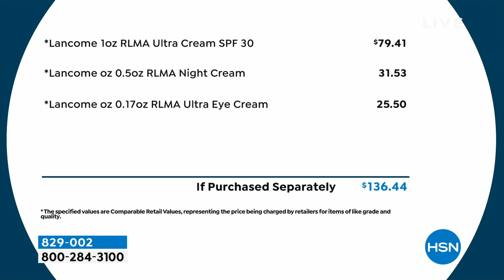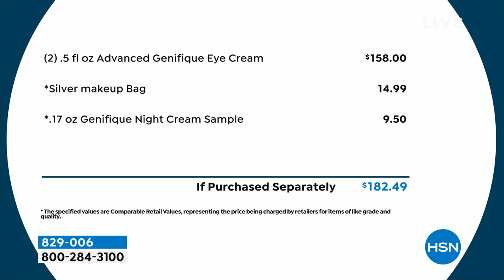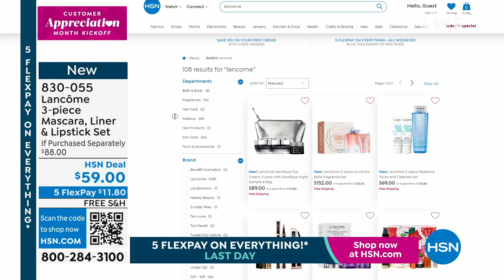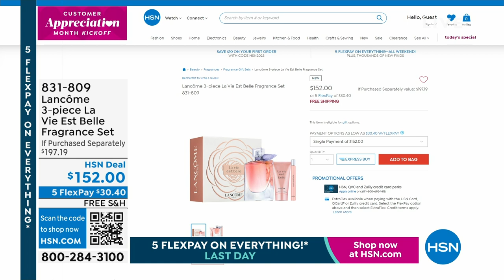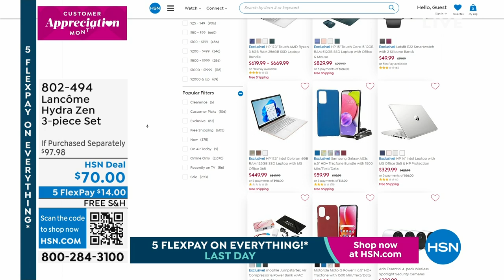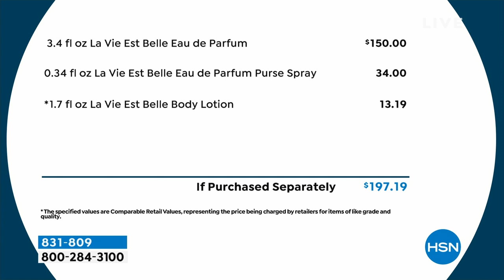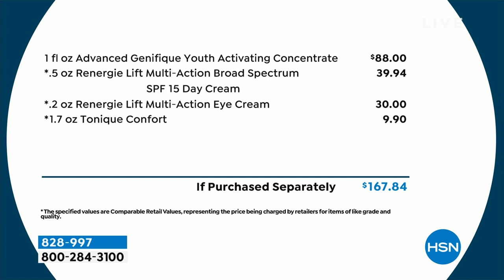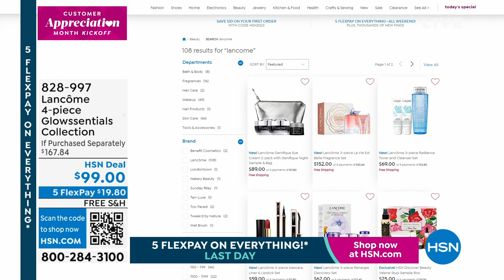HSN | Lancome Paris Beauty - All On Free Shipping 04.02.2023 - 11 AM